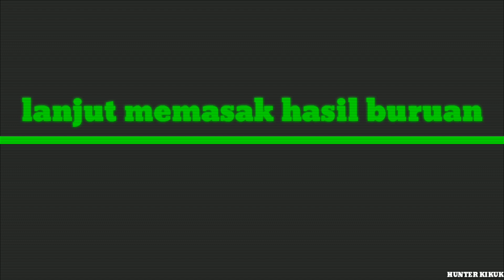Berburu bajing loncat dan ikan snake head langsung di masak goreng.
Halo sobat hunter berjumpa kembali di Chanel saya di video kali ini saya berburu bajing loncat atau biasa disebut tupai hewan ini tergolong aktif bergerak dan juga cukup susah untuk memburunya karna bajing hewan yang sangat lincah jadi harus sabar memburunya.
Dan saya juga dapet ikan snake head atau biasa di sebut ikan gabus,
Lumayan doble poin bajing dan ikan.
Dan poin saya kali ini saya langsung masak goreng em sedapnya,
Lumayan buat di makan.